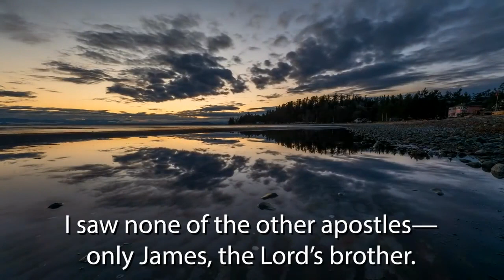Galatians 1:18-20 [Lyric Video] - The Bible Song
Sing and Memorize Galatians Chapter One